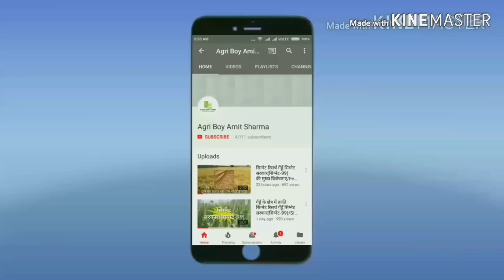सिग्नेट भीष्म(सिग्नेट 28) अत्यधिक पैदावार,रोगों के प्रति सहनशील,हर कसौटी पर न:1,,लगाए और लाभ उठाए।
Signet Crop Sciences India Pvt Ltd - Hyderabad
Customer Care No.
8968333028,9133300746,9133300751